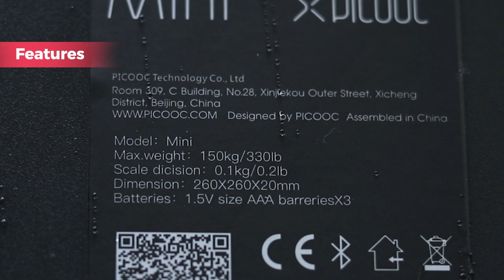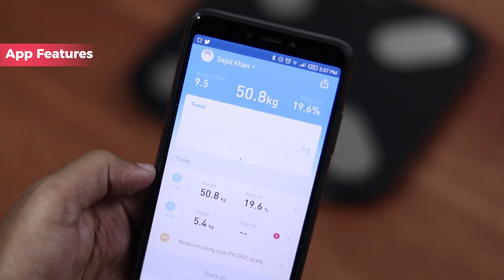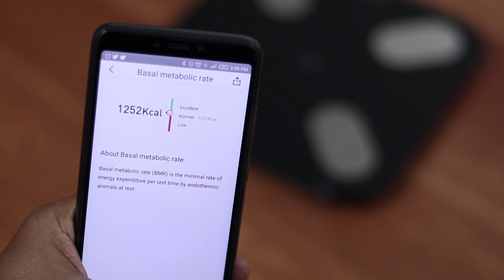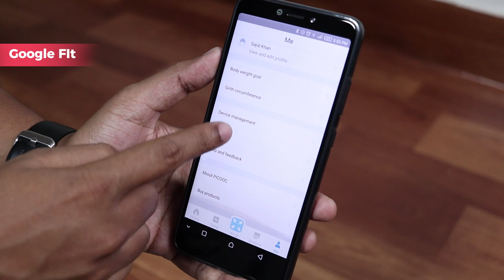YOUR HEALTH IS IMPORTANT 🔥 This Smart Scale Tells You How To Be Healthy!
Doston, Agar apko apki health pyari hai, toh jaroor is video ko dekhiye. X Picooc ye scale apko bataayega apke health ke sabhi parameters jaise ki apka weight, Body Fat, Muscles, BMR, Protien, Bone Weight, Visceral Fat Index, Water Content, BMI, Metabolic Age aur bahut kuch. Saath mein jo iska mobile app hai voh sab data store karke rakhta hai aur over a period of time apko suggest karta hai ki aap kaise healthy reh sakte ho.

Video Highlights
00:05 Introduction
00:29 Picooc Smart Scale Mini Unboxing
00:41 Picooc Smart Scale Mini Features
00:56 Picooc Smart Scale Mini Build Quality
01:00 Picooc Smart Scale Mini App
01:15 Picooc Smart Scale Mini Connection
01:23 Picooc Smart Scale Mini Test
01:33 Picooc Smart Scale Mini App Features
03:06 Picooc Smart Scale Mini / Google Fit
03:32 Picooc Smart Scale Mini Price

Our Recommendations
Best Camera Smartphone Under ₹5000
10.or E